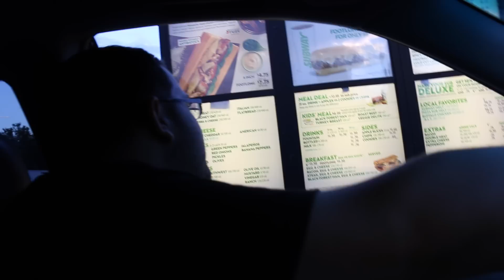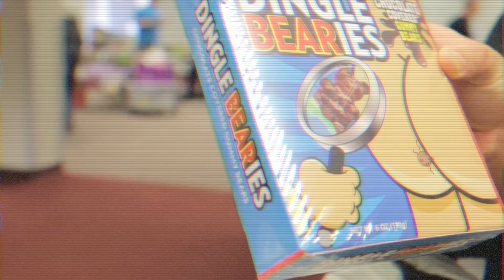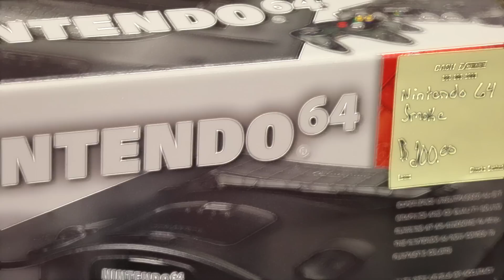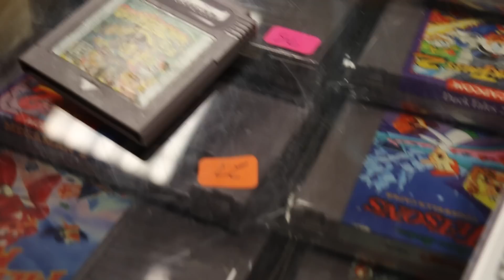Bad GraFx Gamers - EP 15 "Cannon Spike"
The pecker woods travel to the land of West Virginia to attend the Power UP retro game convention. They stumble across some interesting characters & continue their crude shenanigans.

Need more Diaper Dick in your life? Then follow us on...

Cartel - "Feel Like Giving Up"

Special thanks to Ben Durfee for running a fantastic convention...